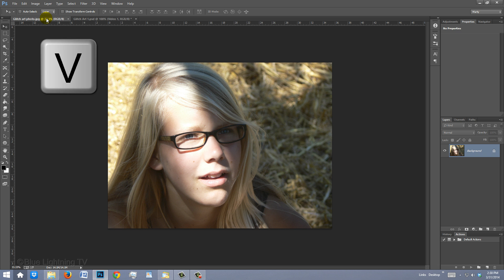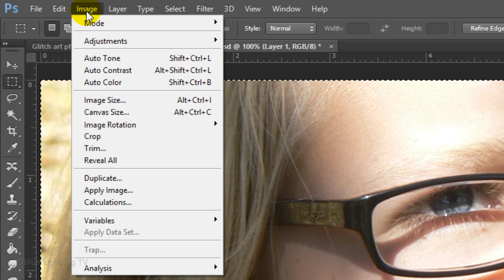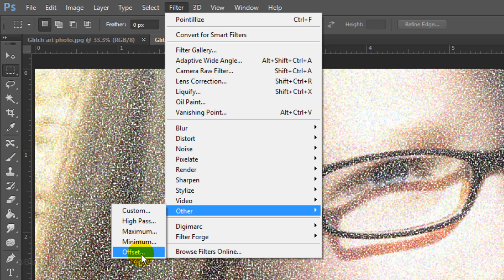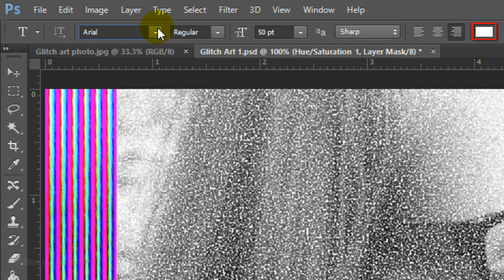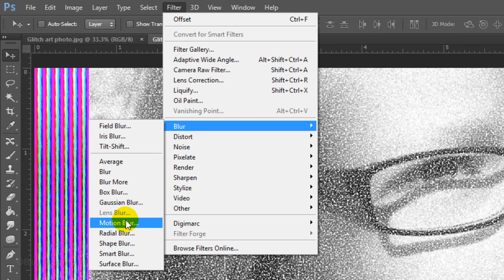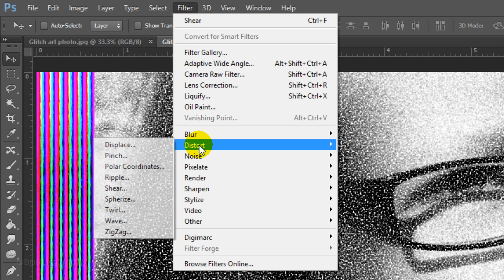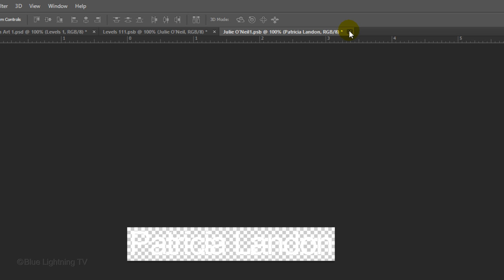Photoshop Tutorial: How to Simulate Glitch Art from a Photo (Style #2)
Photoshop CC tutorial showing how to simulate Glitch Art (Style #2) using your own photo. Glitch Art is a relatively new art form whose foundation is based on the unexpected results of digital errors, known as "glitches".